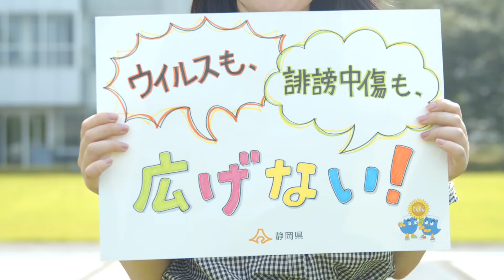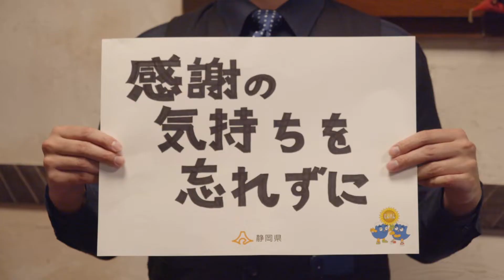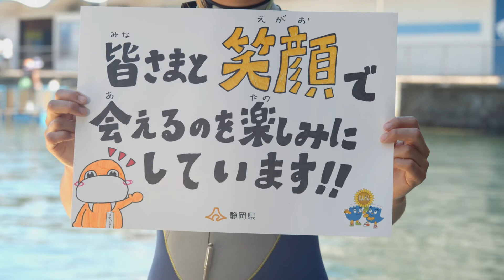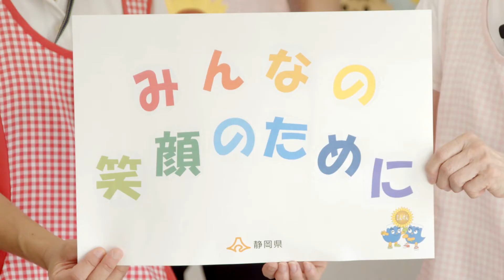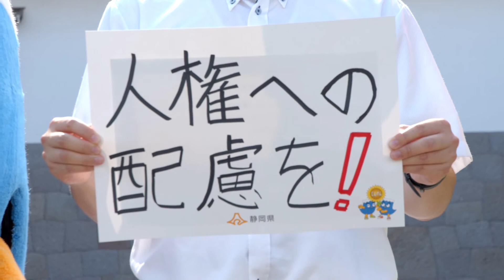静岡県新型コロナウイルスに係るSTOP！誹謗中傷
静岡県知事から県民の皆様へ
SNS等のインターネット上に感染者等の個人情報が出回るなどの報道がされております。
県民の皆様には、不確かな情報に惑わされて、人権侵害や人の心を深く傷つける行為に繋がることのないよう、正しい情報に基づいた冷静な行動をお願いします。